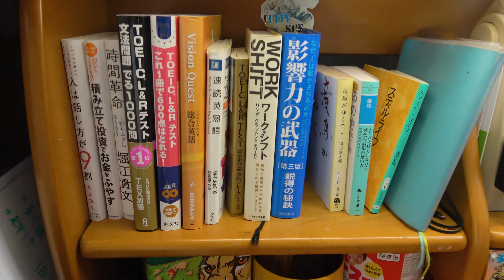【早大受験物語#4】合否発表の日 偏差値29の2浪は1年で早稲田大学に合格できたのか！？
偏差値２９の２浪のねく君。彼は早稲田大学に合格することができたのか？